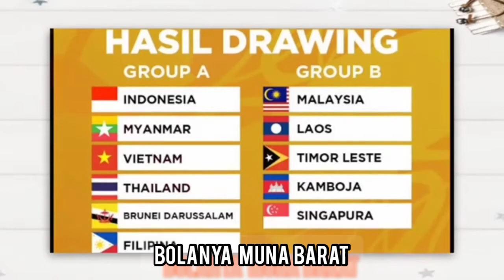🛑 Resmi ,Ini Pemain yang di coret Sintaeyon dari timnas Indonesia U-19 di AFF U-19 ❤️affu19